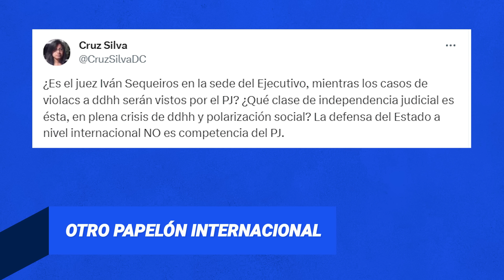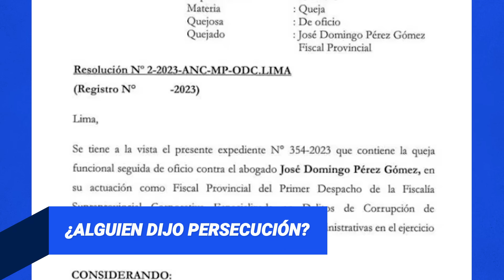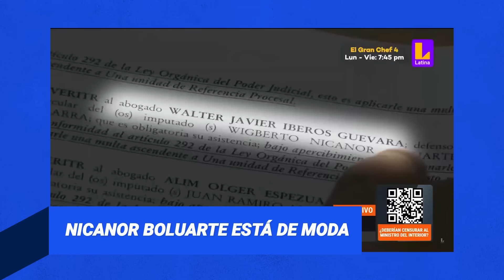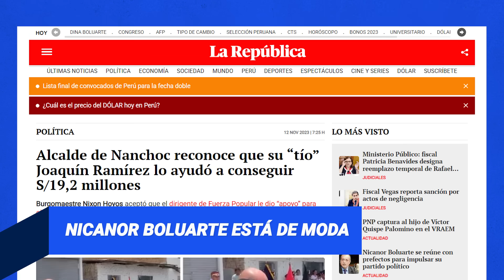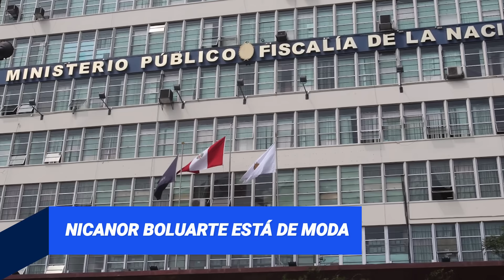EL PERÚ PROTAGONIZÓ UN NUEVO PAPELÓN INTERNACIONAL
Parece que la presidenta tenía razón. Su hermano puede hacer lo que “le pegue la gana”, pero en el Estado. Testigos denuncian que pedían dinero a subprefectos para apoyar al nuevo partido de Nicanor Boluarte. Y todos los detalles del papelón en la CIDH.